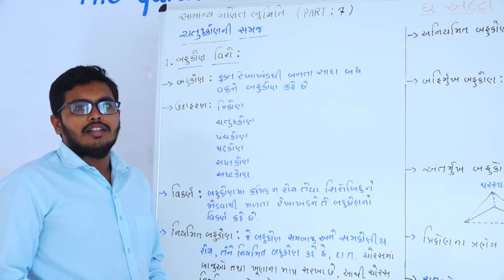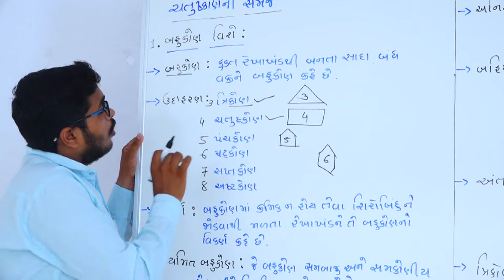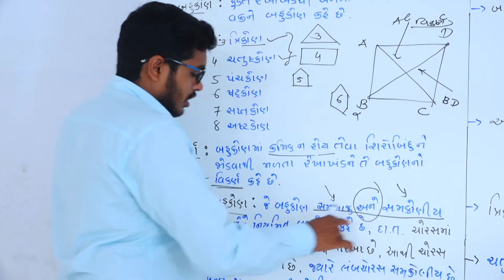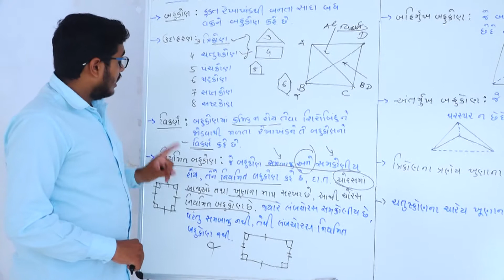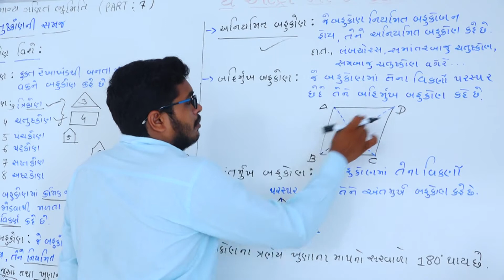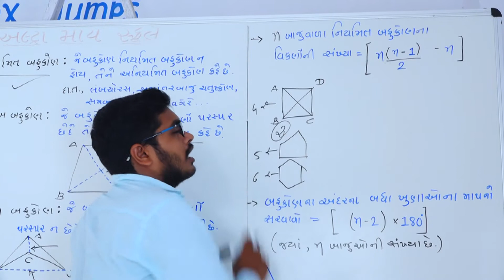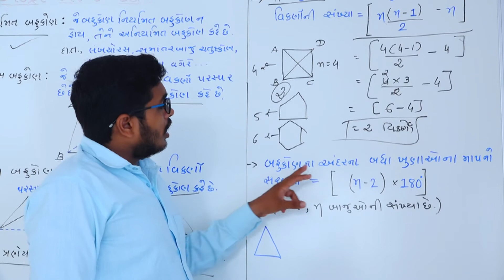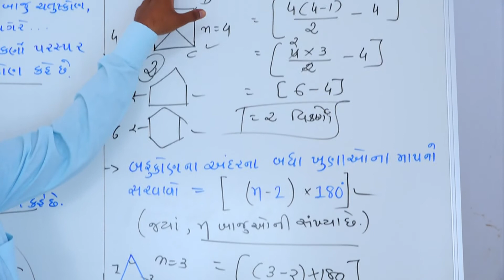STD 6 To 10 || સામાન્ય ગણિત || ભૂમિતિ || Part 7 || The Ultra My School Jasdan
સામાન્ય ગણિત

ભૂમિતિ

 Part 7